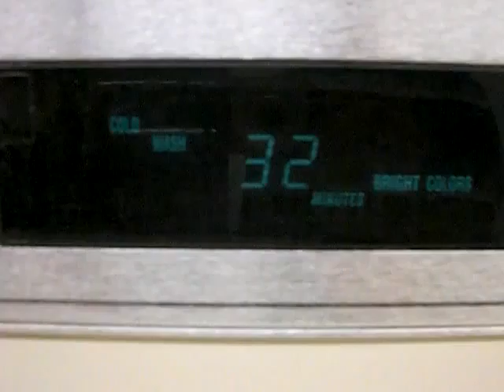sudsandduds.MOV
WERE good.